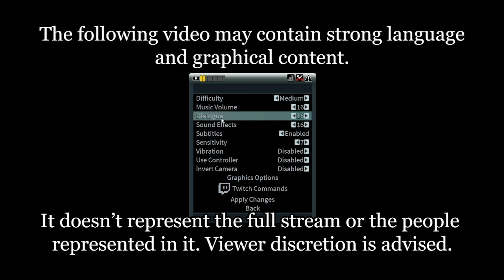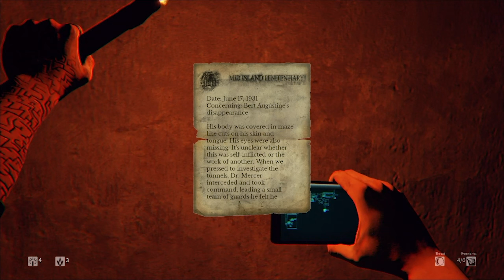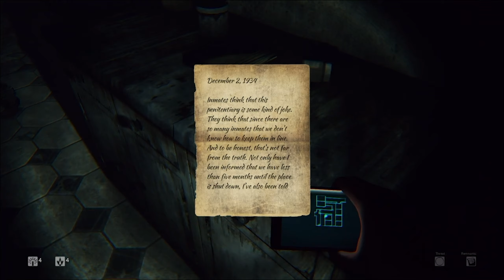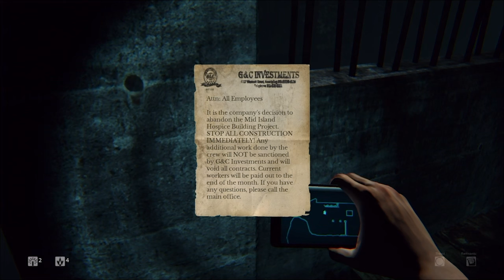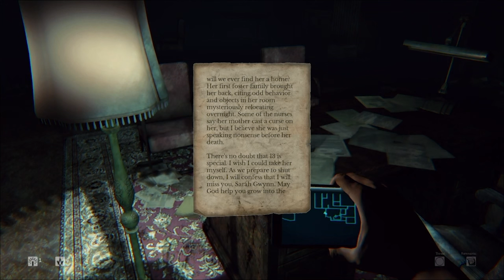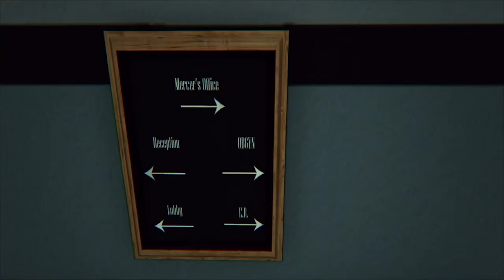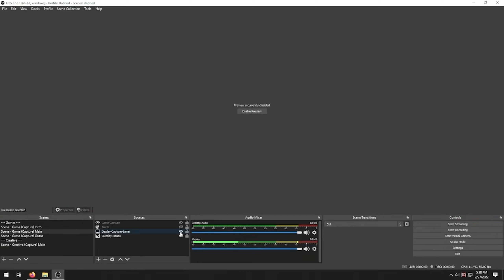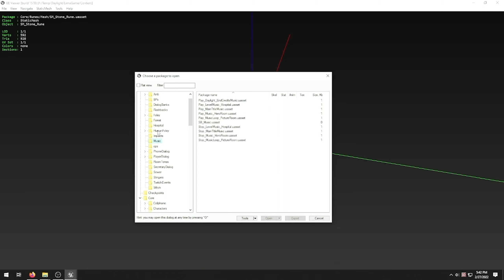Daylight - Horror Game about Surviving a Half-Finished Story with Random Voice Acting Thrown in